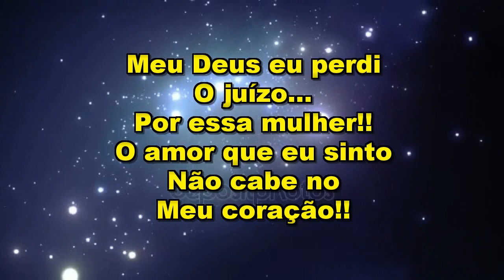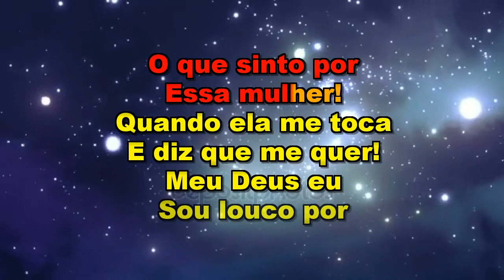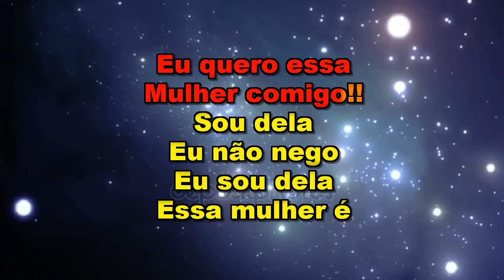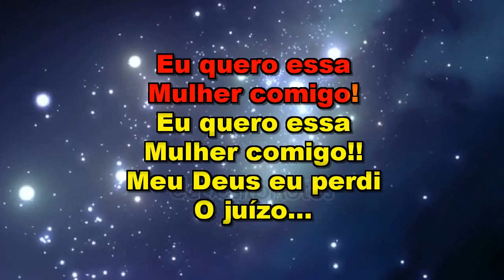** Karaoke ** Felipe e Falcão ** Eu Quero Essa Mulher Comigo **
Se você é o proprietário do áudio desse karaoke e não me permita usar , peço por gentileza que entre em contato por mensagem nos comentários para que eu possa remove-lo imediatamente do meu canal.
Grata!